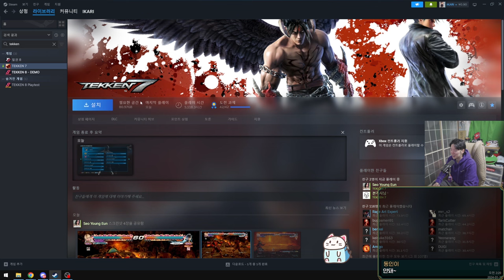철권7 마지막 대회! 일본에서 열린 미시마 집안 대회 (상황 해설 있음)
이카리가 상대한 사람들

후루미즈 / 진
리론 / 카즈야
마사 / 데빌진
Lars is everything / 라스
THY 치쿠린 / 진
아오야마 / 라스
VARREL 핑야 / 헤이하치
ITO 치리치리 / 리